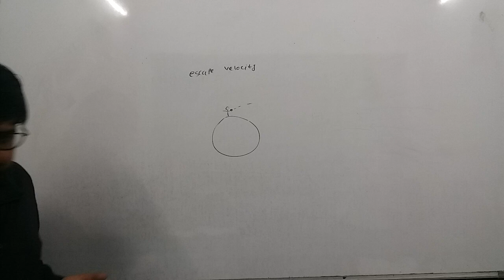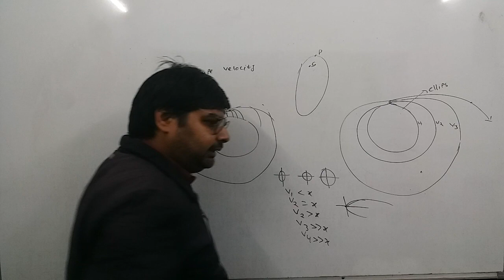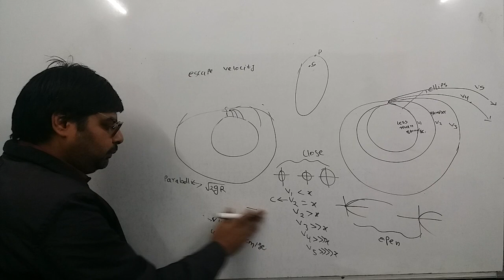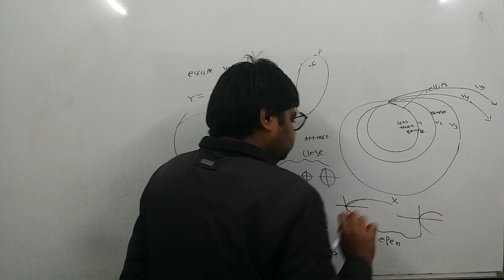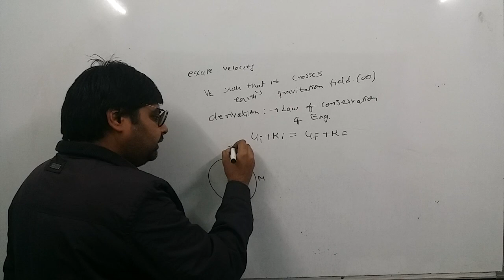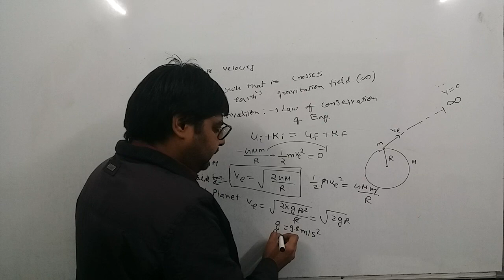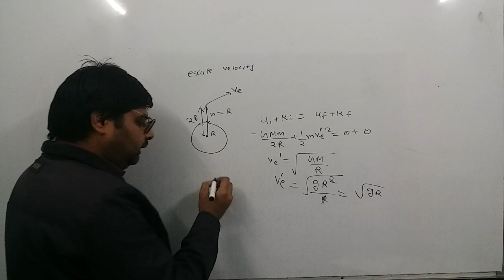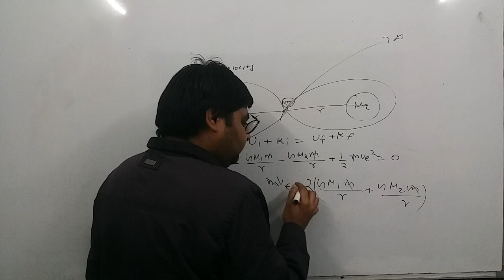16 November 2021